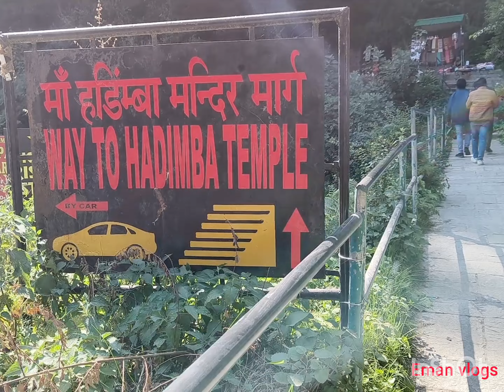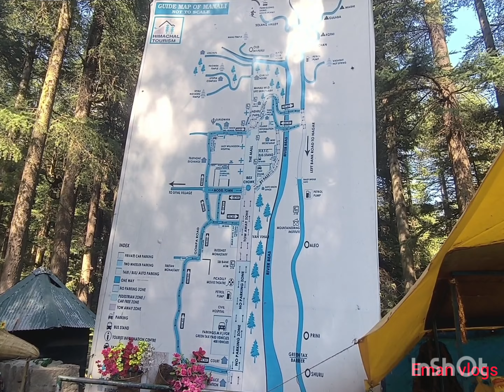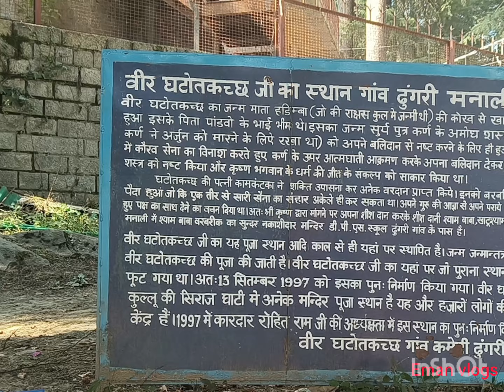Shimla to manali maa Hadimba Devi temple